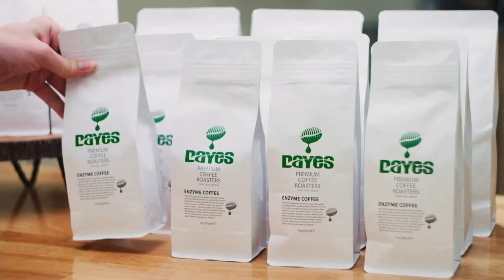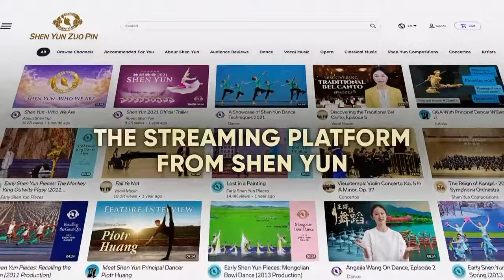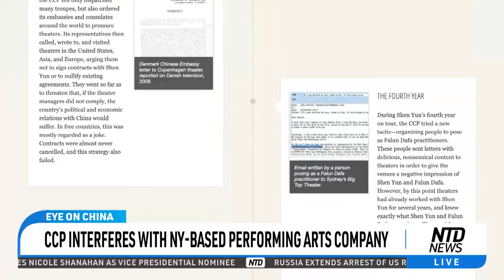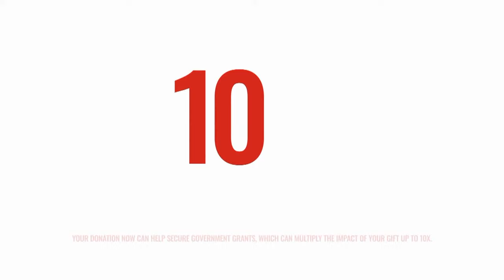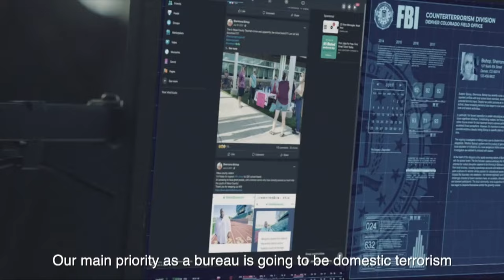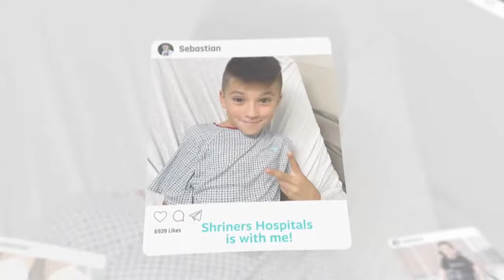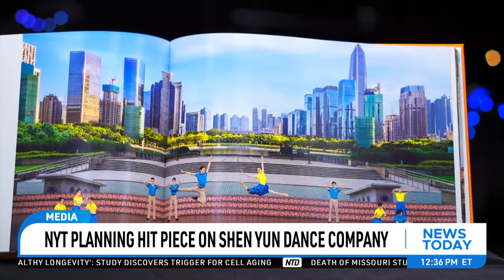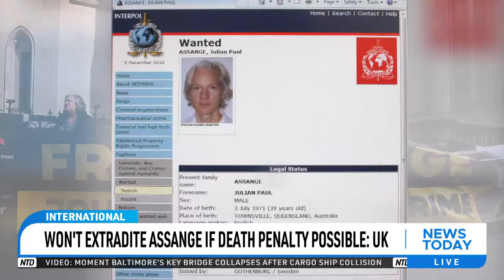SCOTUS Hears Major Abortion Pill Challenge; Baltimore's Key Bridge Collapses After Ship Strike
00:00 NTD News Today—3/26/2024
02:11 Rescue Underway After Baltimore Bridge Collapses
04:13 Cargo Ship Crashes Into Baltimore Bridge: Analysis
08:12 Jordan, Comer Threaten to Hold Ag Garland in Contempt
09:48 Trump’s Bond Reduced, a ‘Rebuke’ to Judge
11:47 Quick Push to Seize Trump Assets ‘Unseemly’: Ruskin
13:26 DOJ Investigating Threats Against Election Workers
14:23 NYC Council Appeals Non-Citizen Voting Law Ruling
15:07 RFK Jr. Set to Announce Running Mate
19:33 Scotus Hearing Major Abortion Pill Access Case
20:49 Feds Raid Rapper Sean ‘Diddy’ Combs’ Properties
22:33 NYC Plans to Send 800 Police Officers Into Subway System
23:20 NYPD Officer Fatally Shot During Traffic Stop
23:50 Florida Limits Social Media for Kids Under 16
26:00 Tesla Offers 1 Month Trial of Its Driver-Assist Tech
27:54 Squatting Out of Control: NYC Council Member
30:46 China Could Build Road Through S. America: Journalist
38:20 CCP Interference on NY-Based Performing Arts Company
39:08 3 Bomb Threats Against Shen Yun Performing Arts This Month
41:01 NYT Planning Hit Piece on Shen Yun Dance Company
42:12 Russian Official Accuses US, UK, Ukraine of Attack
43:08 Won’t Extradite Assange if Death Penalty Possible: UK
43:53 Russia Extends WSJ Reporter Gershkovich Detention
44:26 Belgian Farmers Spray Manure Towards Police at EU HQ
44:57 UK Farmers Now Also Taking Tractors to the Streets
45:27 After Many Strikes: German Rail Makes Deal With Union
50:04 Spinning Plastic Bottles Into Brooms in Cambodia
53:02 As Easter Approaches, German Baker Keeps Tradition Alive
1:02:01 Blinken Meets Iraqi Counterpart: Isis Still a Threat
1:03:07 Houthis Say They Attacked 6 Ships in 72 Hours
1:03:45 Trump: Hamas Attack Horrible, but Israel Should Wrap Up War
1:04:39 Israelis Call for Release of Hostages Before Ceasefire
1:05:26 US-Israel Relations After UN Ceasefire Vote
1:10:39 Trump’s Net Worth Climbs as Truth Social Goes Public
1:14:03 NYC High School Students Talk Politics
1:15:34 Spring Storm Dumps Dense Snow Across Minnesota
1:33:55 NZ Raises Concerns With China About Cyber Attack
1:35:05 China Files Complaint About U.S. EV Rule at WTO
1:36:32 Rep. Moolenaar Appointed Next Chair of House Panel on CCP
1:37:27 Illegal Chinese Fish Imports Seized in NY, PA, OK
1:46:06 Baseball Star Shohei Ohtani Details Alleged Theft